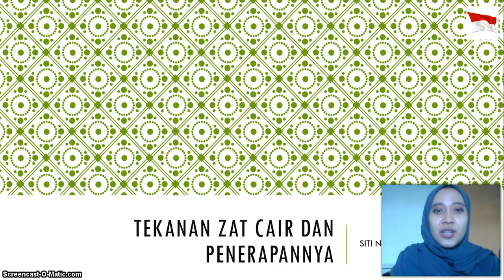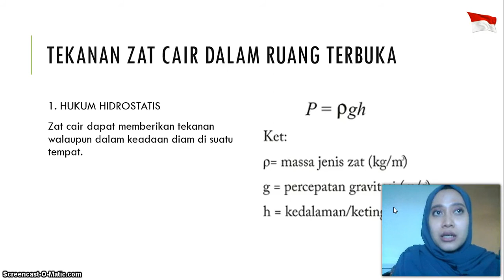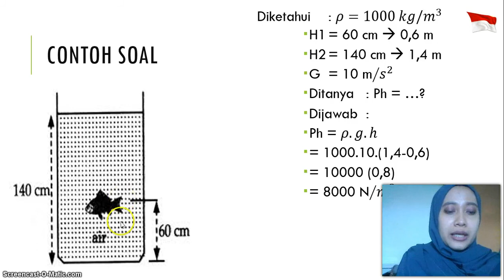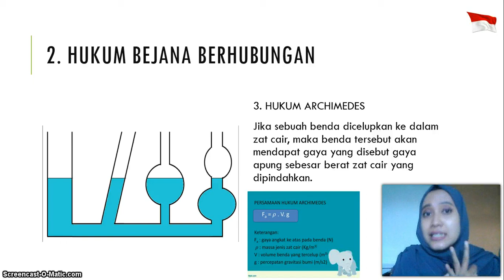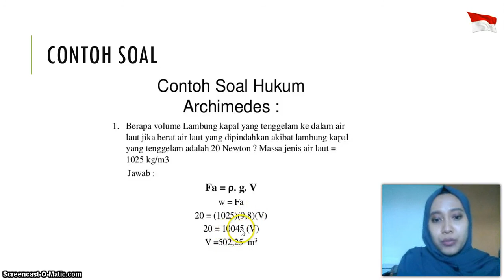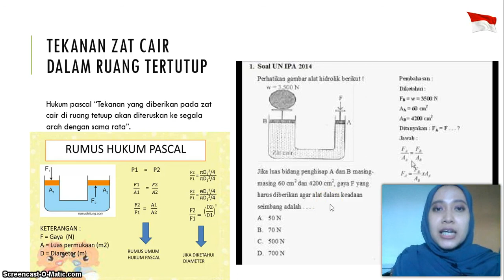BelajarbersamaSUKMA: KELAS 8 SMP AL-HIDAYAH | IPA | TEKANAN PADA ZAT CAIR